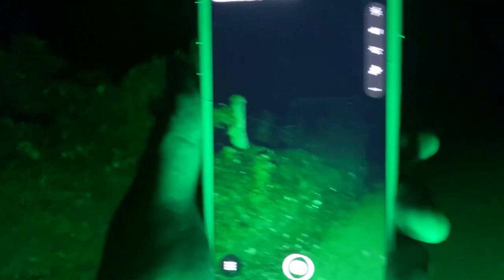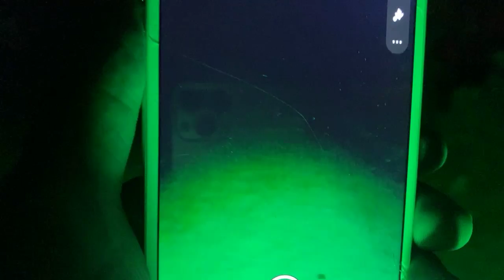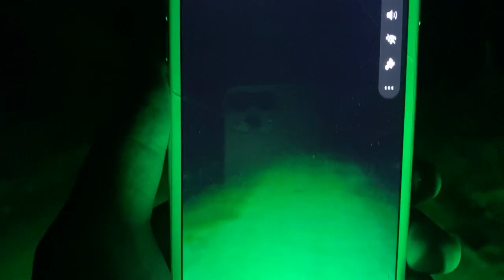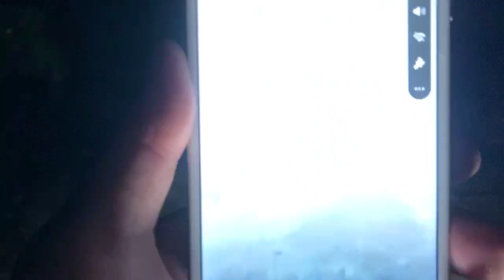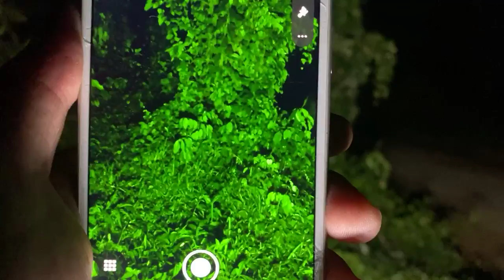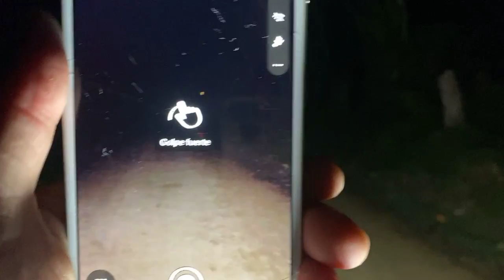Se manifestó la LLORONA con sus escalfriantes llantos y gritos, si eres miedos@ no veas este video!